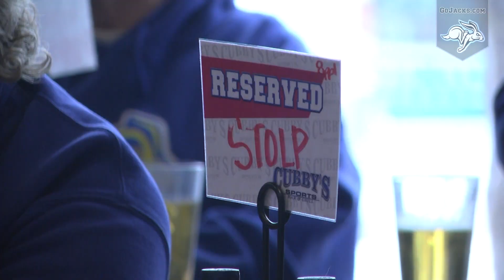Men's Basketball Selection Show (03.12.2017)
South Dakota State drew a #16 seed and will face the West Region #1 seed Gonzaga Bulldogs in the NCAA Tournament on Thursday in Salt Lake City, Utah.